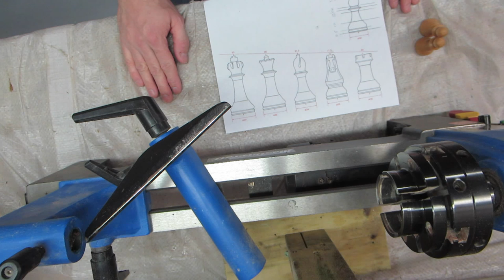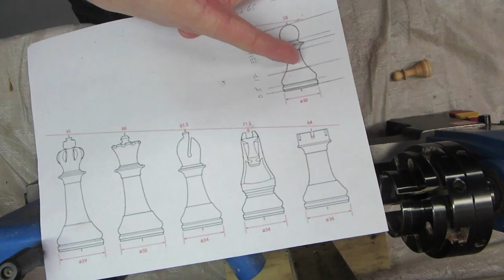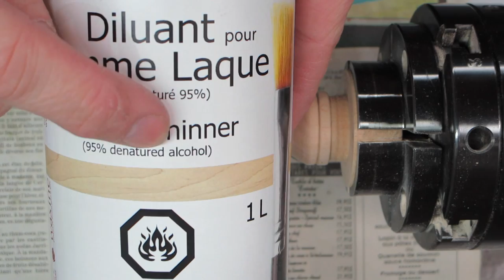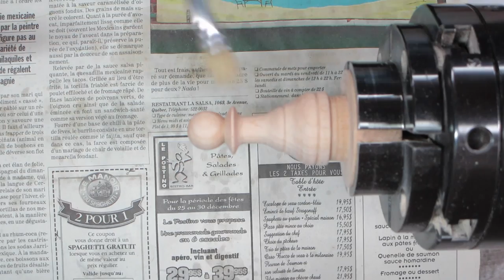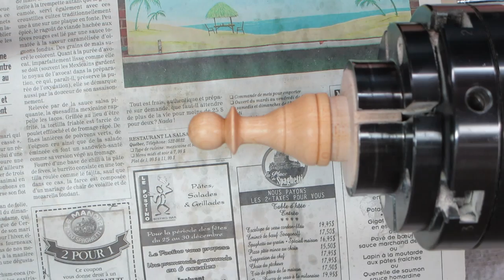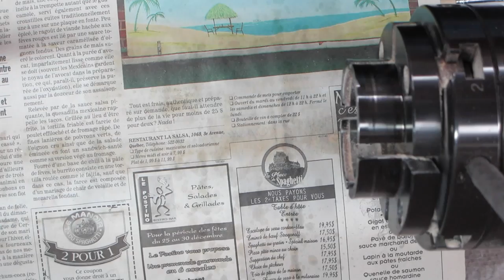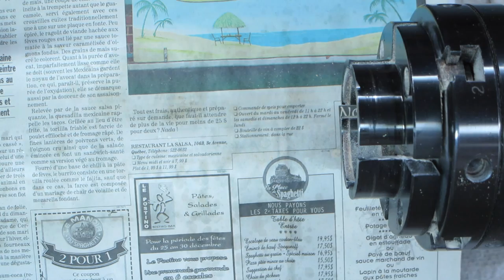Woodturning chess set - PAWN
This video is about woodturning the pawn for my chess set. The turning section is a little out of focus, sorry about that, I will try to do better for the next video.